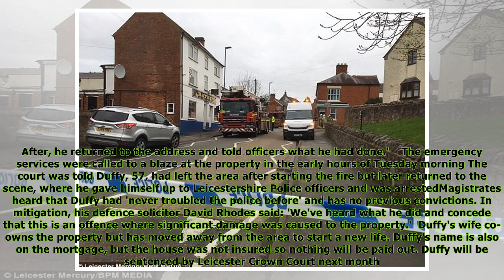Window-fitter burnt his home down over divorce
title}
Published: 12:20 EDT, 20 April 2018 | Updated: 12:26 EDT, 20 April 2018 A man has admitted burning down a £320,000 house belonging to him and his ex-wife - before trying to kill himself. Paul Duffy ap...